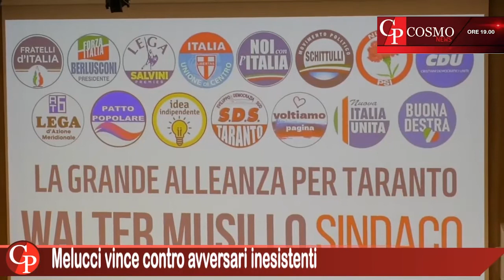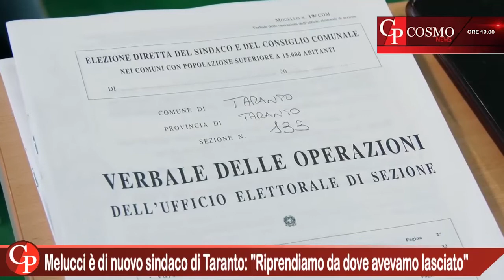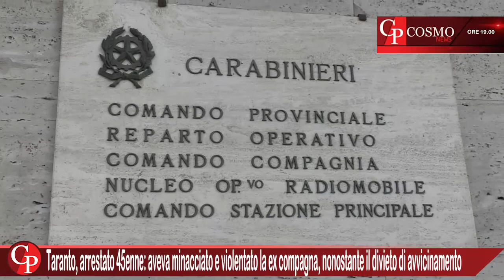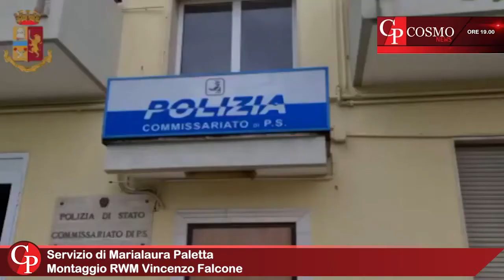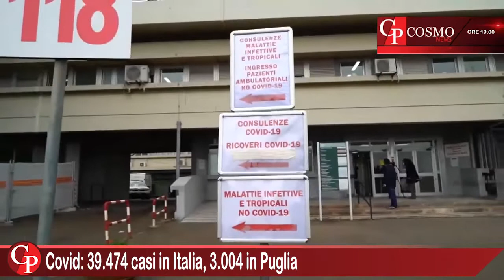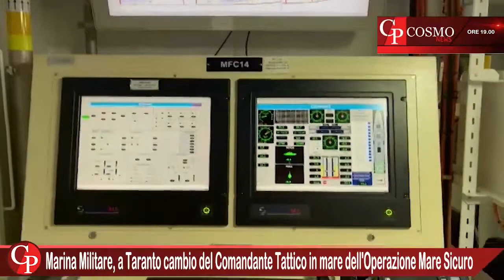CosmoNews | I fatti del giorno - edizione delle ore 19:00 del 14 giugno 2022